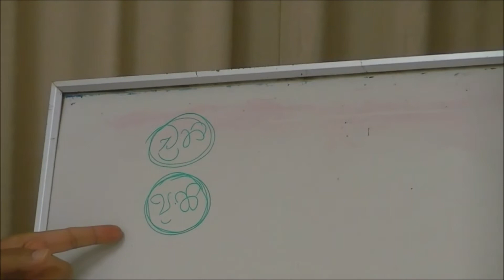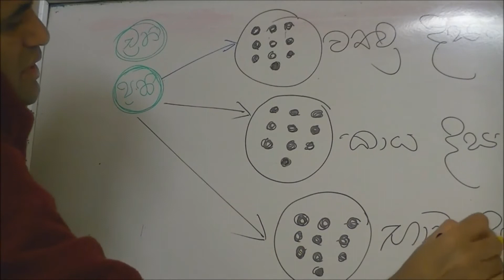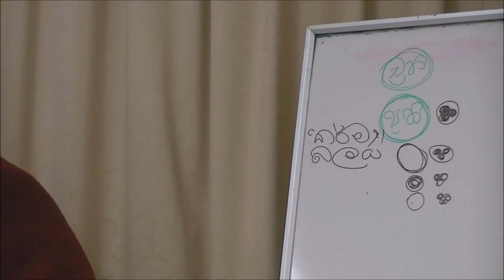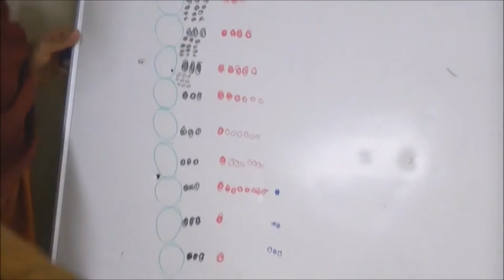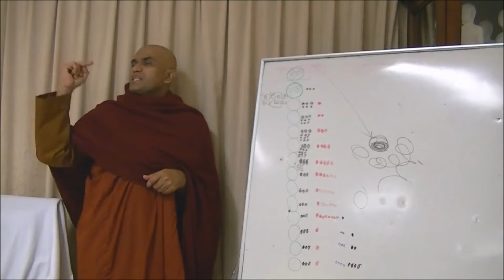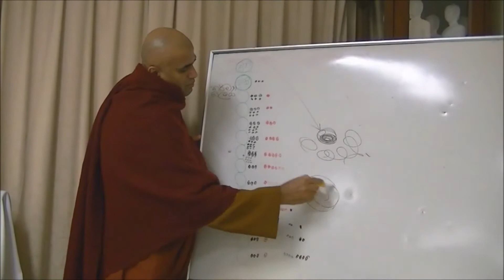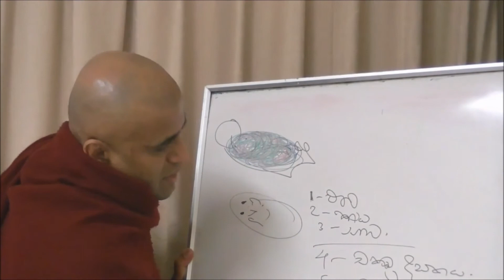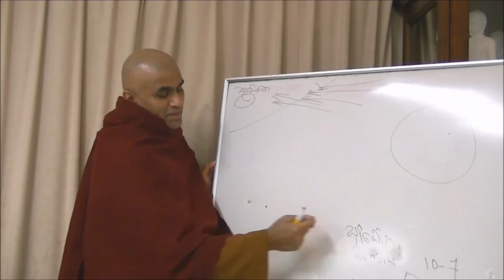013: ප්‍රතිසන්ධි සිත